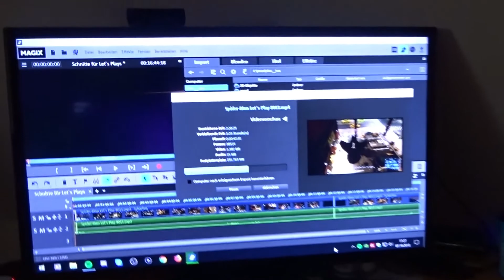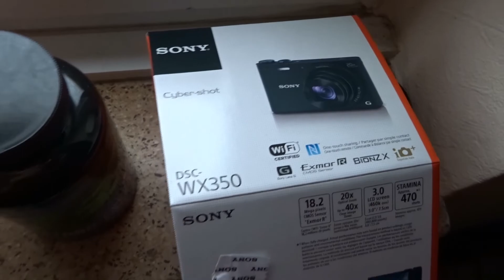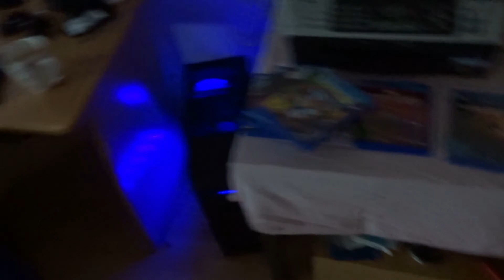Alex__Isso´s erster VLOG - wie alles begann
🔋 Unterstützt mich & teilt das Video! & dafür ein Fettes Dankeschön an Dich! :-)

✘  Mein Equipment:

🔋 Alex__Isso´s - VLOG Kamera